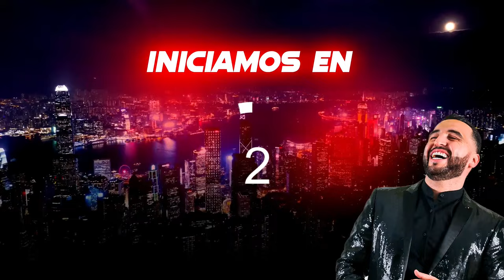Kompayaso, Luis Manuel Ávila, Pepe Magaña y Robertita en Zona de Desmadre (Ep.36 T-5)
Todos los Lunes Zona de Desmadre a las 8:00 pm (hora MX)